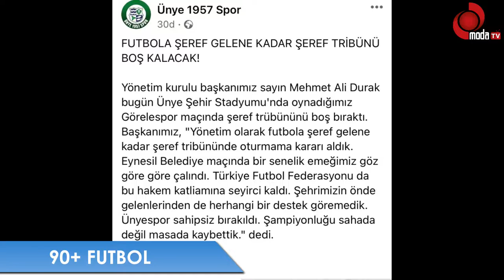90+ Futbol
90+ FUTBOL Özel Bugün Ünye 1957 Spor - Görelespor maçının ardından Moda Tv ekranlarında konuk; Ünye 1957spor Kulüp Başkanı Mehmet Ali Durak...